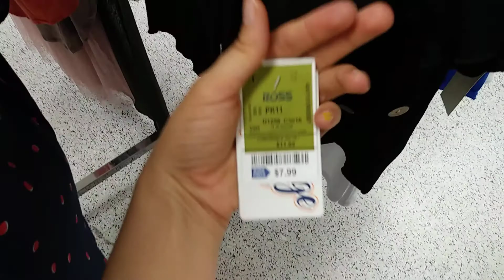ROSS DRESS FOR LESS blusas baratas de temporada Mayo 2019